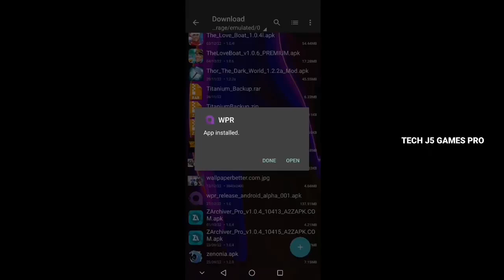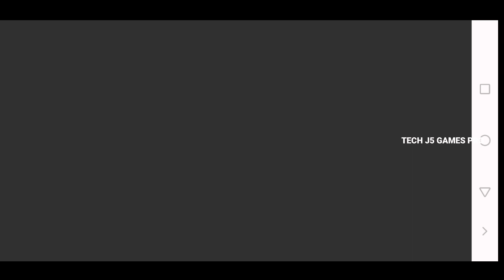Need For Speed : Undercover Android Gameplay Windows Phone 7 Emulator